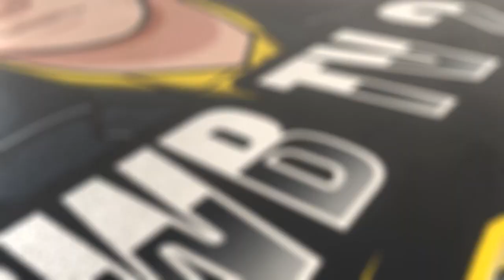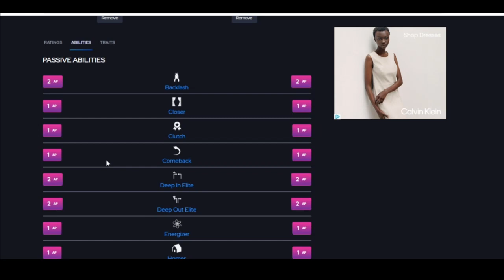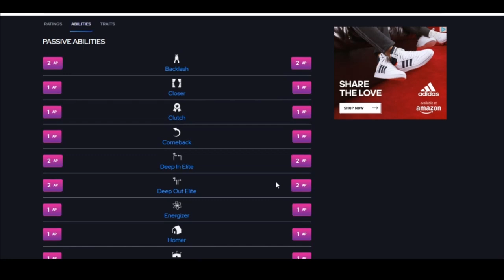How Good Is Donald Parham Jr Forge Madden 23 Gameplay Player Review Worth The Grind ? Best Te ?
THIS VIDEO IS PROOF OF ME BUYING COINS ! ENJOY !